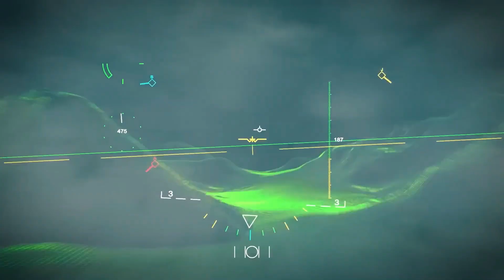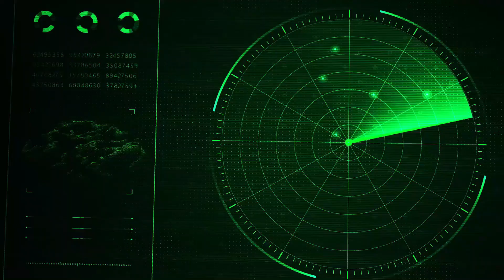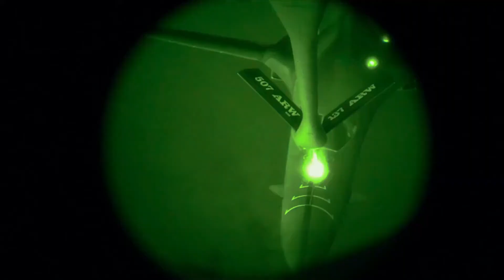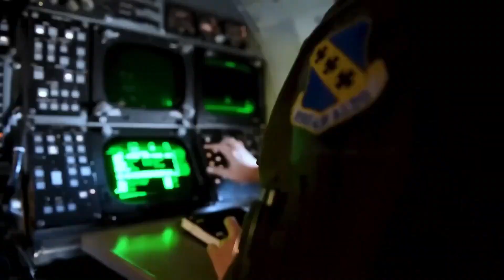Finally: The Future Of A 10 Warthog Was Unveiled!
The future of the iconic A-10 Warthog has been unveiled, with cutting-edge upgrades and advanced technologies ensuring that this legendary ground attack aircraft will continue to dominate the skies for years to come. Known for its durability, firepower, and unique design, the A-10 has been a mainstay of the U.S. Air Force for decades, delivering unparalleled close air support. The latest modifications, including enhanced avionics, upgraded weapons systems, and improved survivability features, solidify its role as a key player in modern combat scenarios. The A-10’s evolution ensures it remains a formidable force, ready for the challenges of future warfare.